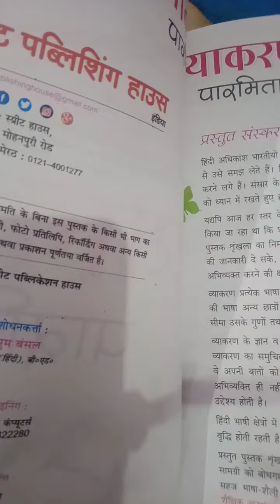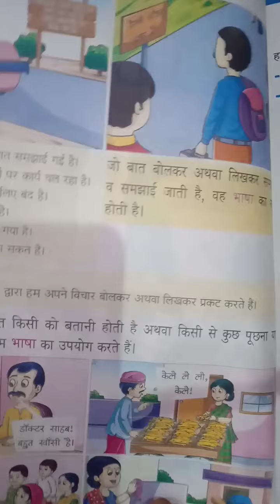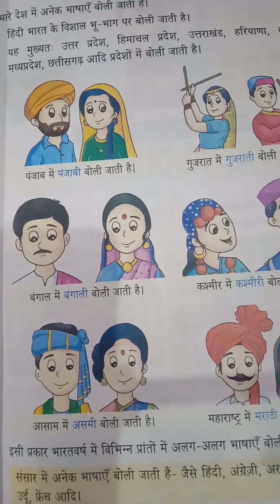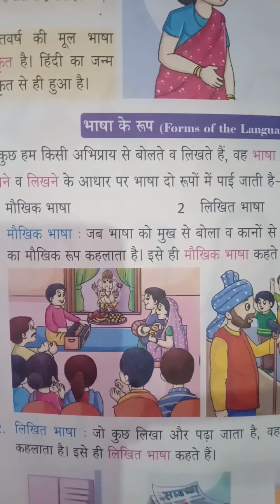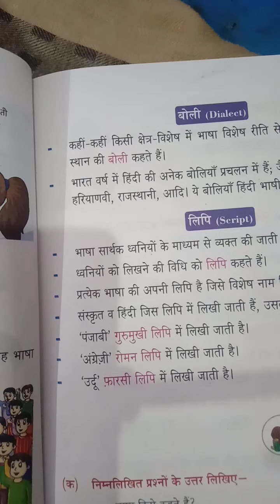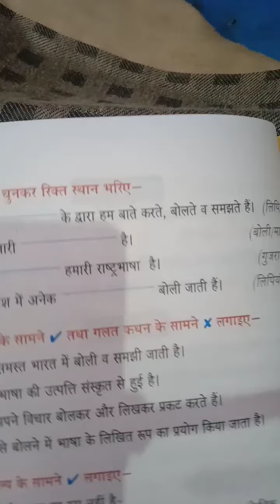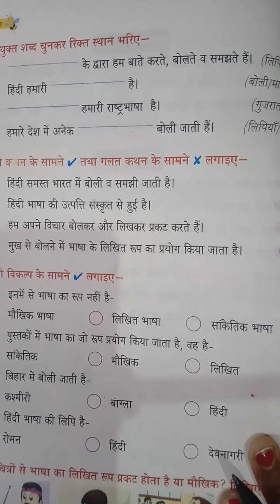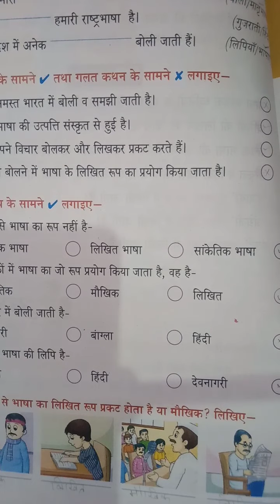Class-2 हिन्दी व्याकरण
Chapter - 1 भाषा